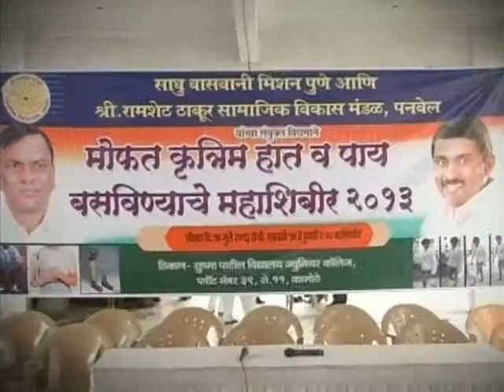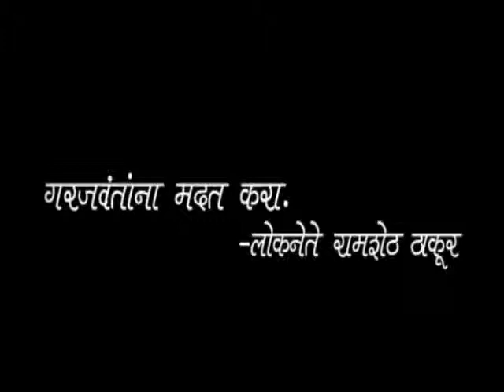गरजवंतांना मदत करा - लोकनेते रामशेठ ठाकूर.